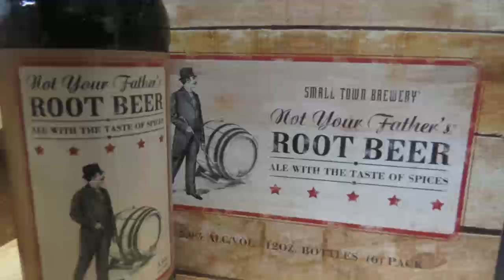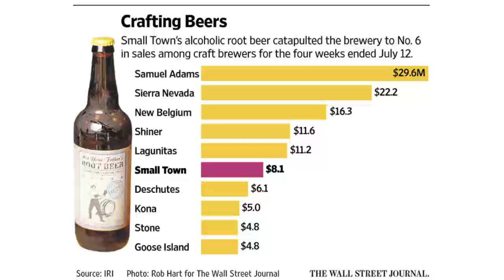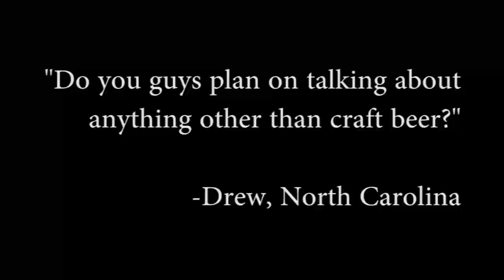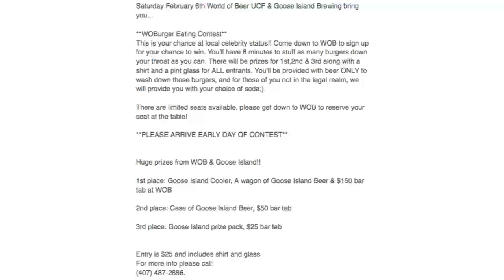Are Hard Sodas the Future of Craft Beer? (Ep. 8)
3:23 - Breckenridge Buyout
23:52 - Are Hard Sodas the Future of Craft Beer?
29:00 - Jeff’s Rant
36:36 - Pumpkin Fad Discussion
38:15 - Pumpkin Beers vs. Hard Sodas
39:49 - Answering Questions
44:13 Plug it in Anywhere

Twitters-
Mike- @thebarpodcast